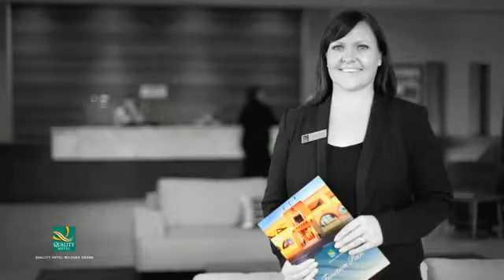Function time is any time at the Grand